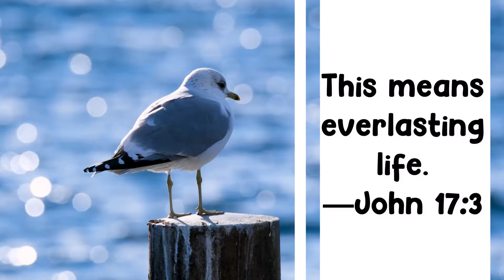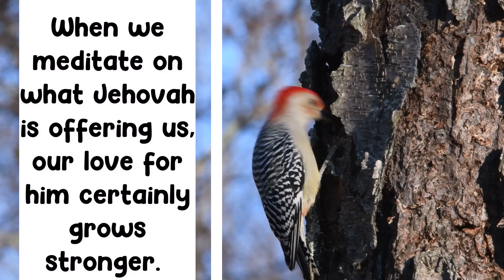🔵 WE CAN LIVE FOREVER ✅ EXAMINE THE BIBLE ANIMATED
㋛  FEBRUARY 28 2024 ㋛▓▒░ ▓▒░ ░▒▓ ㋛ The animations of the images in this video have been created or edited for your use. No templates have been used. The animations in this video have been edited by this channel ㋛.▓▒░ ▓▒░ ░▒▓ ㋛ EXAMINE THE BIBLE ㋛ JW DAILY TEXT